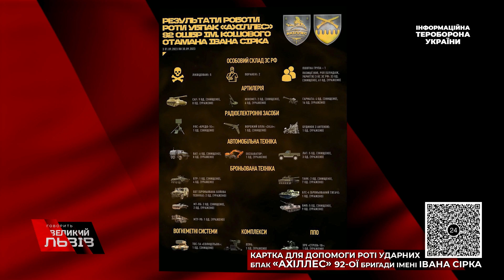Як ЗСУ вдається тримати паритет на фронті? І ФЕДОРЕНКО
“Найскладніша рота - у піхотних підрозділах. Люди працюють на максимум своїх потужностей. Коли з'явилися БПЛА - у нас є можливість бачити ворога і вдень, і вночі”, - Юрій Федоренко, командир роти ударних безпілотних авіаційних комплексів "Ахіллес" 92-ої окремої механізованої бригади імені кошового отамана Івана Сірка